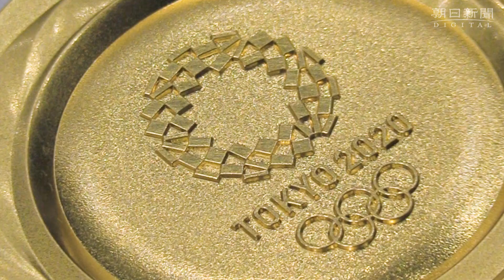五輪のメダル、デザインを発表 輝くエネルギー様々に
２０２０年東京五輪の開会式まであと１年となった２４日、大会組織委員会は都内で開かれた記念式典でメダルのデザインを発表した。開催都市がデザインを決められる裏面は立体的な渦状になっており、美しい光の反射が特徴。「光と輝き」「アスリートのエネルギー」「多様性と調和」の三つの思いを込めたという。